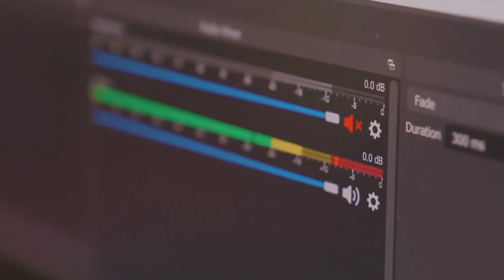App in a Snap: Culture Shoutout Application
In this course learn how to develop a Canvas App inside of Microsoft Teams from the ground up.  The app you build will be used to allow employees to send each other shoutouts for good deeds and to promote an amazing work culture that has the look and feel of a social media application.